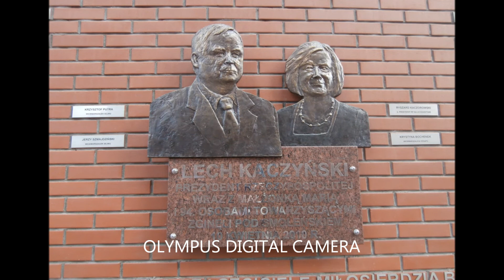Procesja Bożego Ciała - paraf. Miłosierdzia Bożego - Toruń 2013